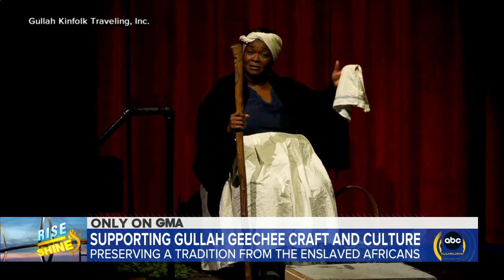'GMA' correspondents Eva Pilgrim and Kenneth Moton say ‘Rise and Shine’ from their alma mater l GMA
They are in South Carolina as it welcomes back visitors and Moton shares what makes his home state so special.